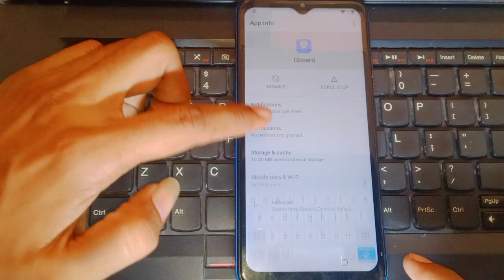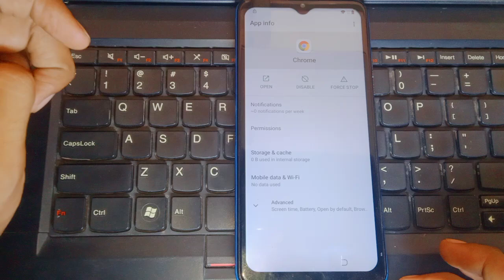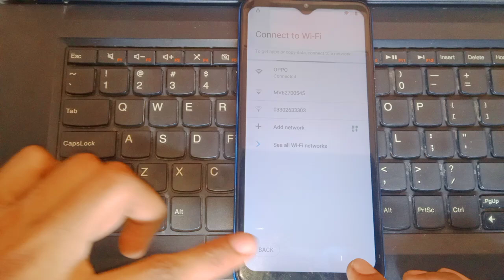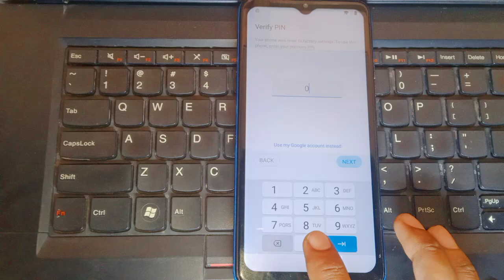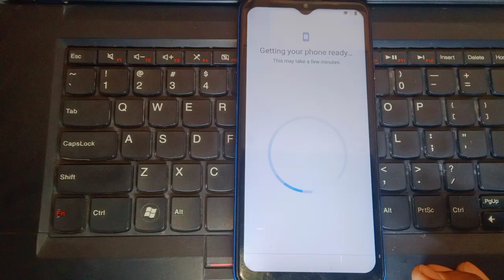How to Easily Bypass FRP on Tecno Pop 4 Lite Without a Computer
In this video, we'll show you how to bypass FRP (Factory Reset Protection) on your Tecno Pop 4 Lite without a PC. Follow our easy, step-by-step instructions to unlock your device and regain access in minutes. This method works for those who have forgotten their Google account details or want to remove FRP without using any software or computer.

What You'll Learn:

How to access the phone settings without the initial Google account login.
Step-by-step guide to bypass FRP lock without a PC.
Important tips to keep your device safe and secure after unlocking.